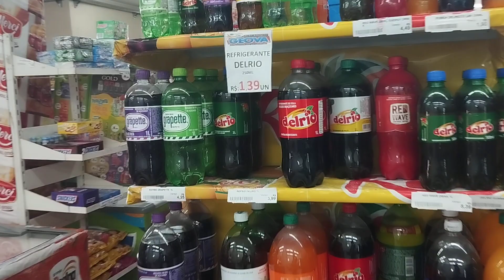mercadinho panificadora Jeová bairro cruzeiro Itapipoca Ceará promoções todos os dias preço